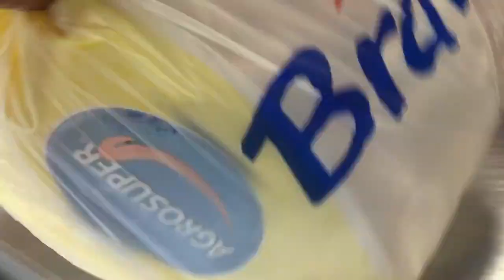(Vlog #204) SEXTAPE ! | Trabass TV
Andrew Trabass, or known simply as Trabass, is an international entertainer. Trabass started on his career at the young age of 14, while living in Jamaica .

Official SEXTAPE ! vlog from Jamaica based comedian and musician Andrew Trabass.

Official ROAD TRIP vlog from Jamaica based comedian and musician Andrew Trabass.

Official HAPPY TO BE HOME vlog from Jamaica based comedian and musician Andrew Trabass.